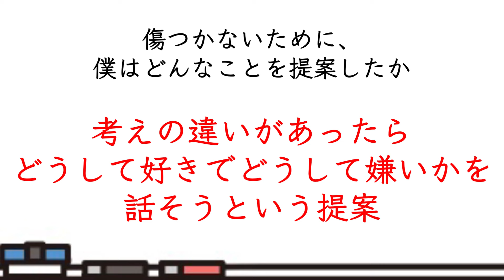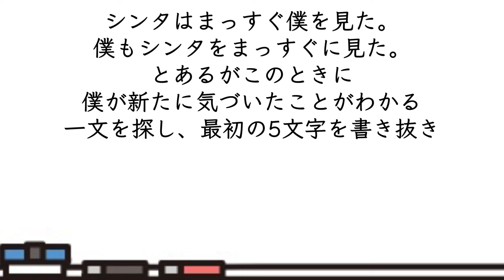【テスト対策】シンシュン・一問一答【過去問】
シンシュンも今年で教科書掲載ラスト。
最後の一年のテストに役立ててください！